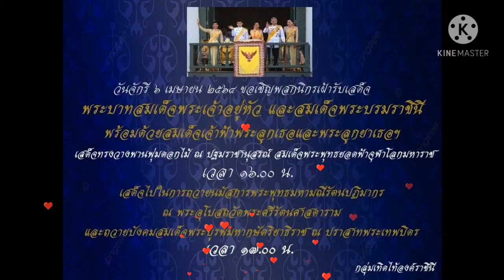แจ้งด่วนเย็นนี้ค่ะ!!เสด็จพร้อมกันทุกพระองค์เนื่องในวันจักรี 6 เมษายน 2564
ขอเชิญพสกนิกรชาวไทยเฝ้าทูลละอองธุลีพระบาทรับเสด็จพระบาทสมเด็จพระเจ้าอยู่หัว และสมเด็จพระนางเจ้าฯ พระบรมราชินี เสด็จพระราชดำเนินพร้อมด้วยสมเด็จพระเจ้าลูกเธอ เจ้าฟ้าพัชรกิติยาภา นเรนทิราเทพยวดี กรมหลวงราชสาริณีสิริพัชร มหาวัชรราชธิดา, สมเด็จพระเจ้าลูกเธอ เจ้าฟ้าสิริวัณณวรี นารีรัตนราชกัญญา และสมเด็จพระเจ้าลูกยาเธอ และเจ้าฟ้าทีปังกรรัศมีโชติ มหาวชิโรตตมางกูร สิริวิบูลยราชกุมาร  ไปในการวางพานพุ่มดอกไม้ถวายเป็นเครื่องราชสักการะ เนื่องในวันจักรี และวันที่ระลึกมหาจักรีบรมราชวงศ์ พุทธศักราช ๒๕๖๔
ณ ปฐมบรมราชานุสรณ์ สะพานพระพุทธยอดฟ้า ในเวลา ๑๖.๐๐ น.
จากนั้นในเวลา ๑๗.๐๐ น.เสด็จพระราชดำเนินไปในการถวายนมัสการพระพุทธมหามณีรัตนปฏิมากร ณ พระอุโบสถวัดพระศรีรัตนศาสดาราม ในพระบรมมหาราชวัง และถวายบังคมสมเด็จพระบูรพมหากษัตริยาธิราช ณ ปราสาทพระเทพบิดร ในพระบรมมหาราชวังเวลา